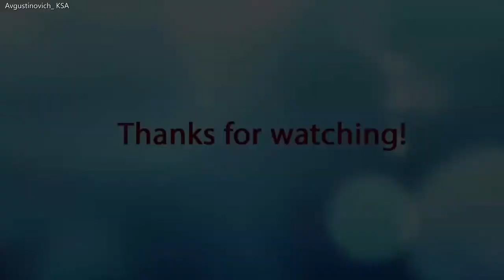Сексуальные девочки танцуют тверк Sexy Girl Dancing Booty Dance Big Ass twerk= = =